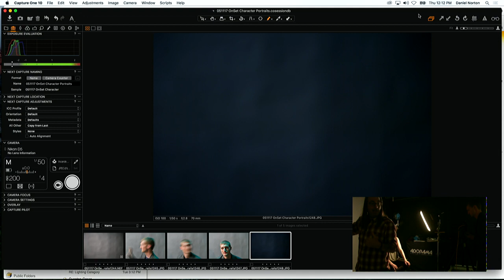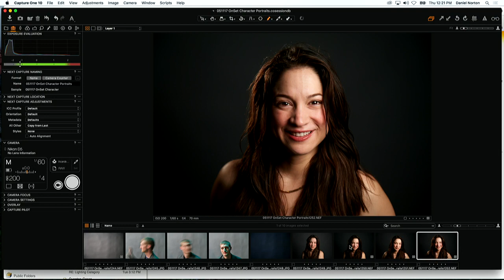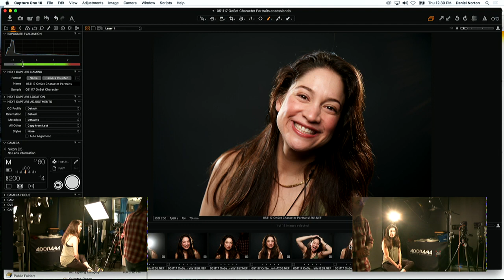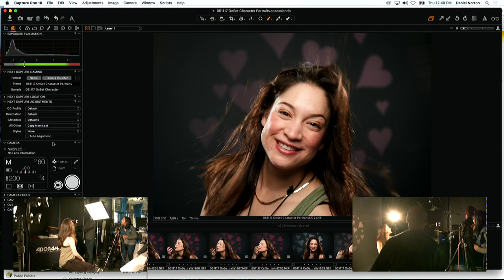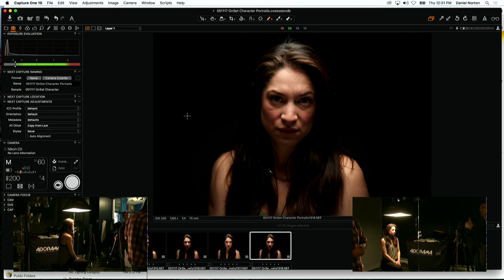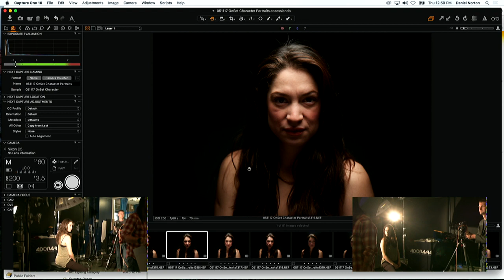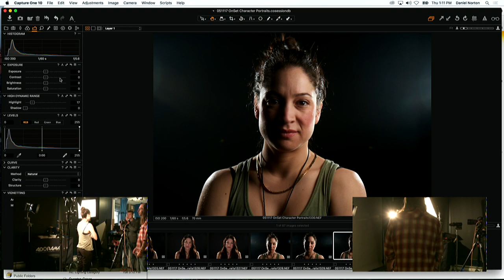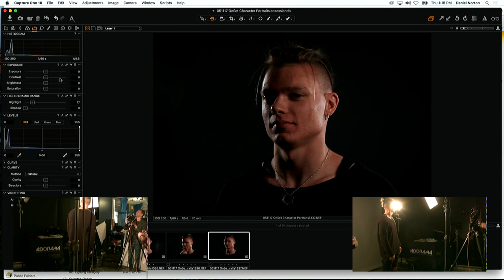Lighting Character Portraits: OnSet with Daniel Norton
Learn how to use light to showcase character in your subjects.
Join us On Set as Daniel Norton shows you how to create dynamic portraits using a variety of lighting tools and techniques.
Is she kind?
Is he stern?
Is your subject bold? Proud? Powerful? Fearful? Goofy?
All these things can be expressed with light.
Demos at 12pm, 2pm and 4pm
Bio:
Daniel Norton is the Creative Director of Adorama with over 15 years experience as a Photographer, Director and DP in the advertising and editorial markets. Daniel also produces and hosts FREE weekly in-store trainings for Adorama every Thursday as well as the Adorama TV series On Set with Daniel Norton.